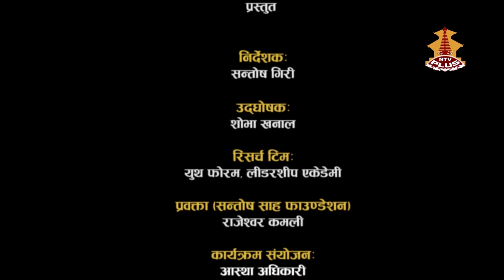Nagendra Prasad Rijal, Nepal'S 5 Future Leaders 2016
WINNER NEPAL'S 5 FUTURE LEADERS 2016
राष्ट्रका ५ कर्णधार २०१६
Nagendra Prasad Rijal, Morang.
Leadership Vocational Center.